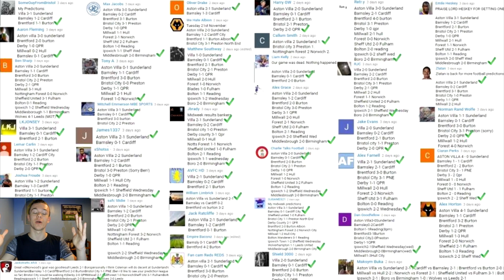My Championship Week 14 Score Predictions! How Will Your Club Do This Weekend?!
This weeks fixtures:
Barnsley vs Leeds
Aston Villa vs Ipswich
Burton vs Sunderland
Fulham vs Millwall
Hull vs Bristol City
Middlesbrough vs Derby
Norwich vs Preston
Reading vs Sheff Wed
Wolves vs Bolton
Sheffield United vs Birmingham
Forest vs Cardiff
QPR vs Brentford